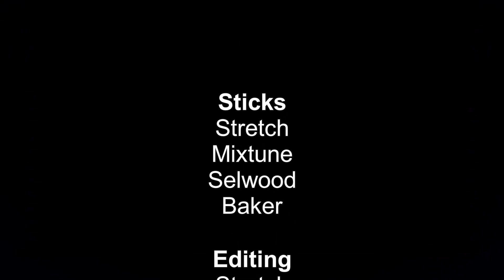American Schools but we are Coloured Sticks - Stick Fight Funny Moments